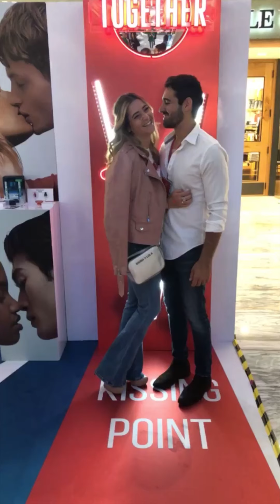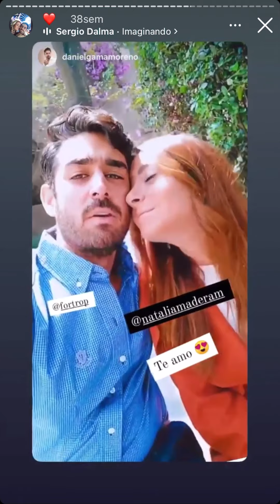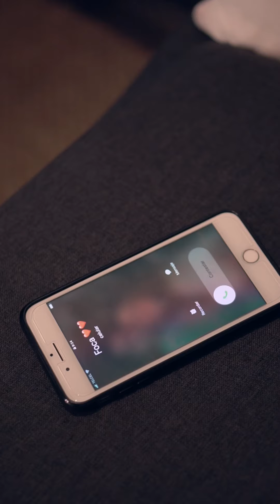Andrés Obregón - Tal Vez Me Leas (Video Oficial)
Creditos Andrés Obregón - Tal Vez Me LeaS

Compositor: Andrés Obregón
Actriz: Natalia Madera
Actor: Daniel Gama Moreno
Video: Eduardo Bañuelos y Mario Tavares